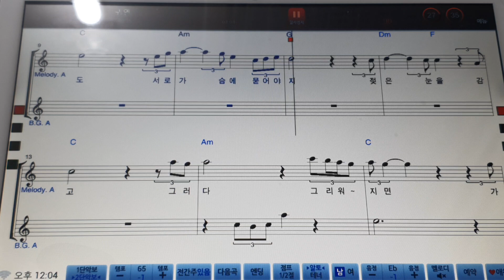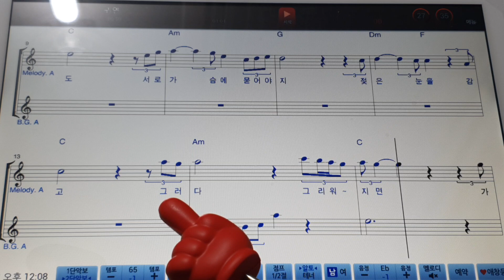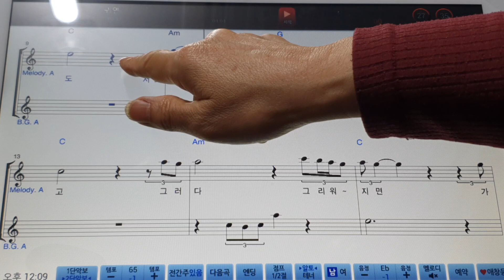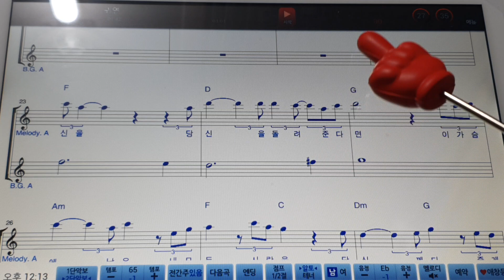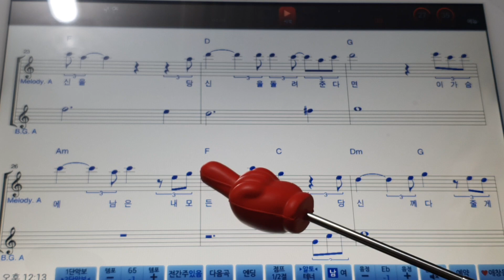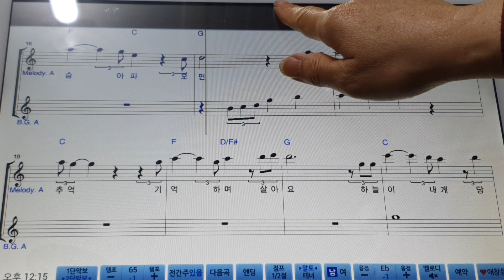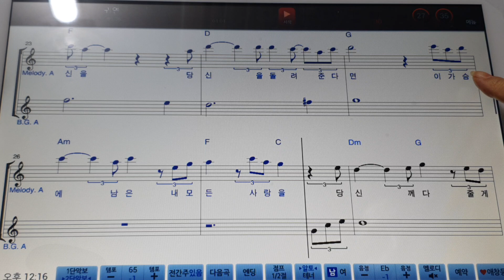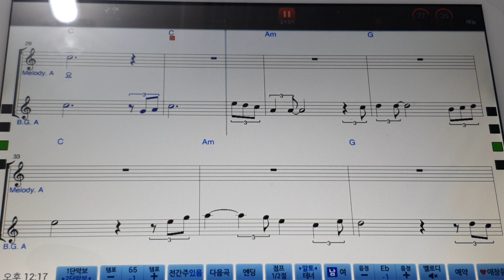귀연양원식~2절셈여림표현법. ~호랑이교수님아내에게색소폰연주법배우기 ~호랑이교수님아내에게색소폰연주법배우기